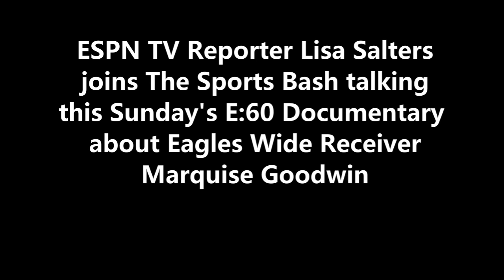Lisa Salters talks E:60 Documentary about Eagles Wide Receiver Marquise Goodwin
ESPN TV Reporter Lisa Salters  joins The Sports Bash talking this Sunday's E:60 Documentary about Eagles Wide Receiver Marquise Goodwin